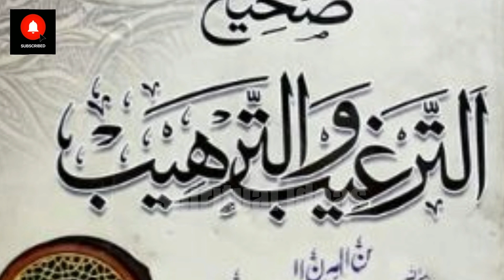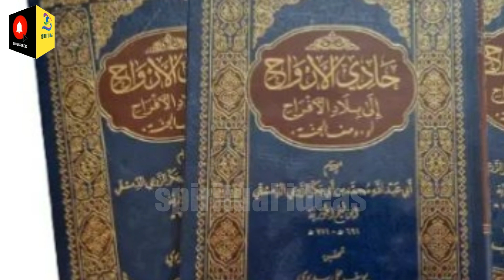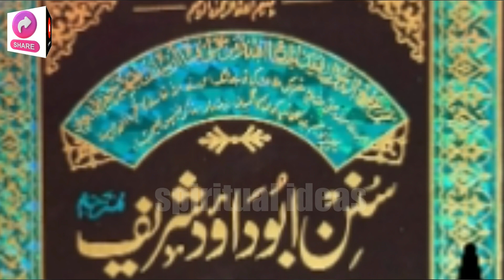Janatti Ka Kanwari Larkio Awr Shadi Shudda Awraton Sai Nikah // Spiritual ideas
In various hadiths, it is mentioned that men in paradise will be granted spouses who are described as pure and beautiful, often referred to as "Hoor al-Ayn" (virgins with beautiful eyes). These celestial companions are specifically created for the believers as a reward for their piety and good deeds. Additionally, it is also mentioned that righteous married women will be reunited with their husbands in paradise if both are granted entry. These women will also be transformed and given attributes of beauty and purity, ensuring that they are in a state of eternal happiness and satisfaction. The concept emphasizes the rewards of faith and good conduct in the afterlife, where relationships are perfected and devoid of any worldly imperfections. These teachings highlight the significance of spiritual and moral integrity, promising a blissful existence in paradise that surpasses human understanding.

Your Queries.
Janatti Ka Kanwari Larkio Awr Shadi Shudda Awraton Sai Nikah
jannati ka nikah kis ki sat kya jaiga
jannati mard ka kanwari larkio sai shadi
jannat ki nematian
jannat ka bayan
hooron ka bayan
jannat awr es mai mawjood hoorain
jannat mai dunyawi awraton sai nikah
jannat ki baharain
jannat ki patty
jannat ki na khatan hony waly nematain

If you have any question or suggestion let it share in a comment your response is valuable to me and always appreciated.